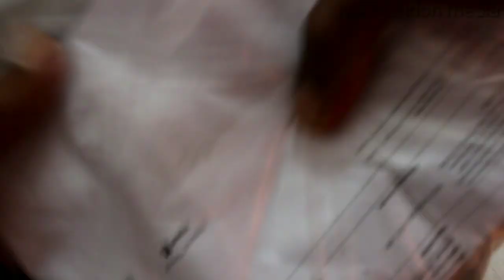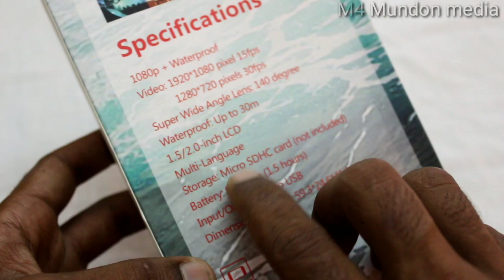Czech Go Pro Action Camera Unboxing And Review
only for Rs -599/ without shipping

czech go pro 1080 hd 1080 Action Camera Go Pro Style Sports and Action Camera (Multicolor) Sports and Action Camera